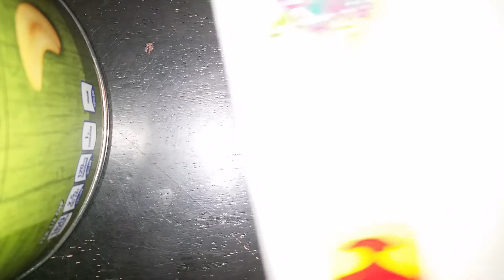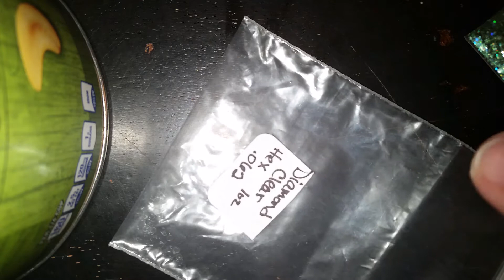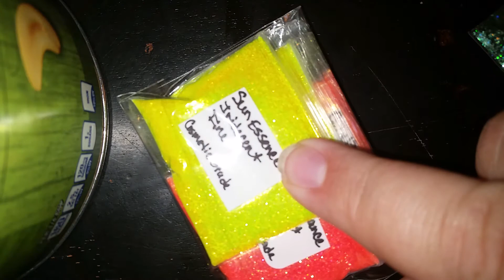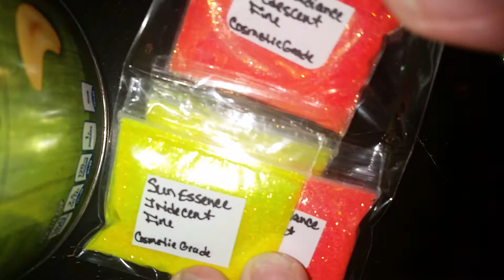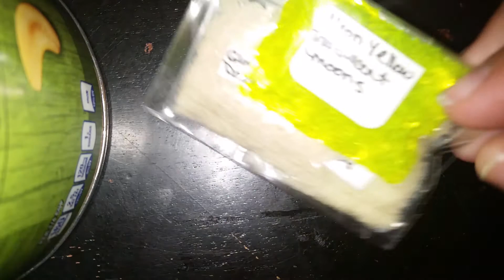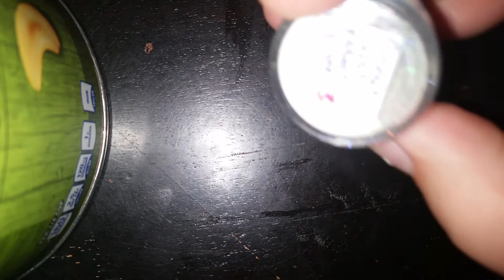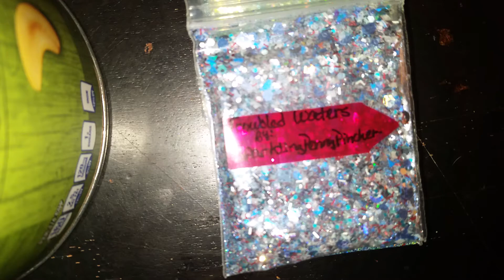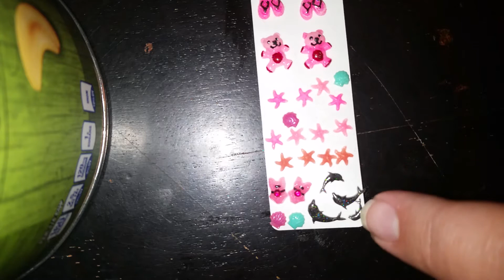Haul reveal Sparkle Penny pincher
Angela thank you so much for doing this amazing grab bag for me. I gunna have to order again and again. Much love ♡ ♡ ♡